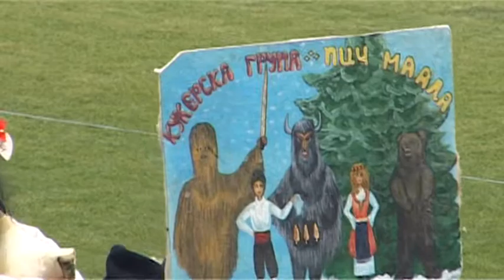Бабугери от "Пич маала" - Симитлия'фест 2020 г.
"Симитлия - древната земя на кукерите" - Национален фестивал за кукерски и маскарадни игри.